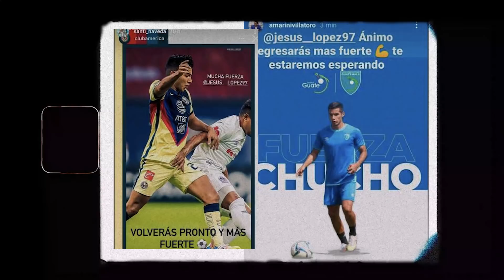Chucho López - Recuperación | Club América